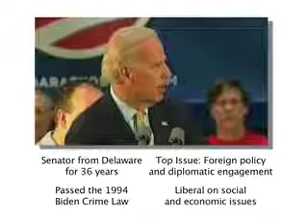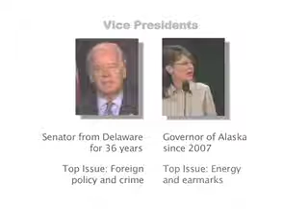Vice President - Palin and Biden, on the Issues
VoteGopher breaks down the differences between Sarah Palin and Joe Biden.  See which issues they will debate, and go to VoteGopher.com for more!